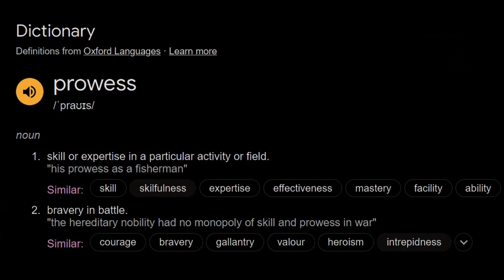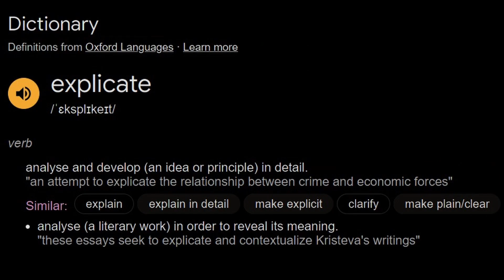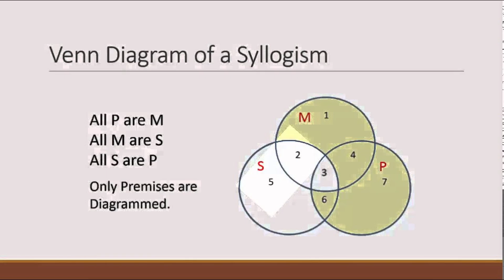Myth Buster Rhymes - Kulija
A tune using spoken audio of Adam Savage from 'Myth Busters'.
Go to the Adam Savage's Tested channel for more of his content.

Amazon Storefront